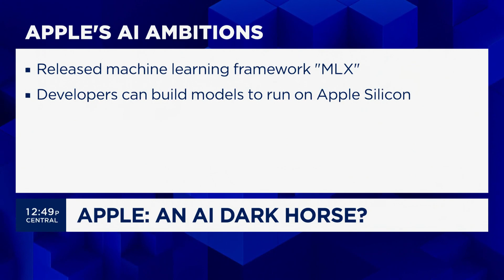Apple's sour start to 2024: Here's what you need to know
CNBC's Deirdre Bosa joins 'The Exchange' to report on Apple as the stock has taken a hit since the start of 2024.